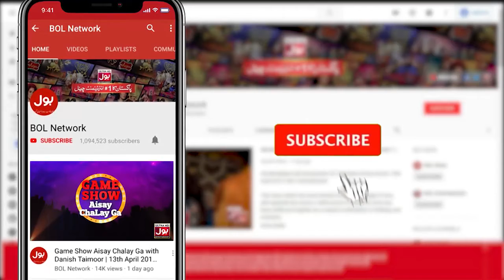Fahim Khan Ka Ishara Hai Kis Ki Taraf? | Tick Tock Show With Fahim Khan | Tik Tok Show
Fahim Khan Ka Ishara Hai Kis Ki Taraf? | Tick Tock Show With Fahim Khan | Tik Tok Show | Fahim Khan Show

Fahim Khan Ka Ishara Hai Kis Ki Taraf?